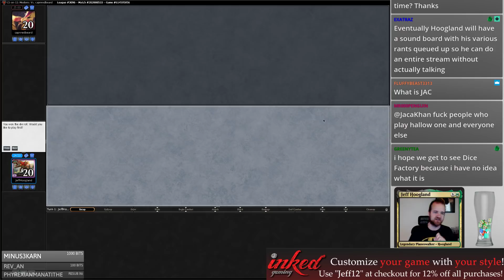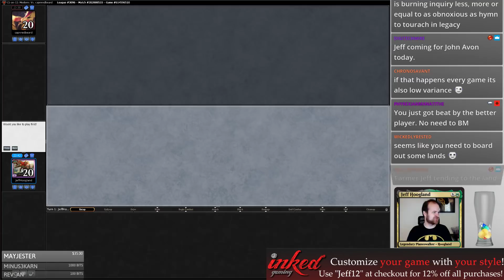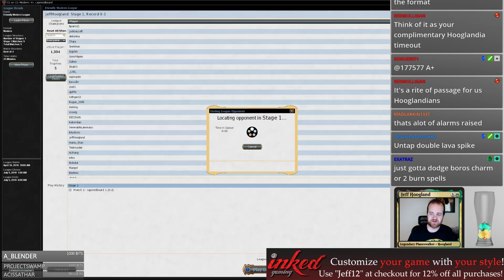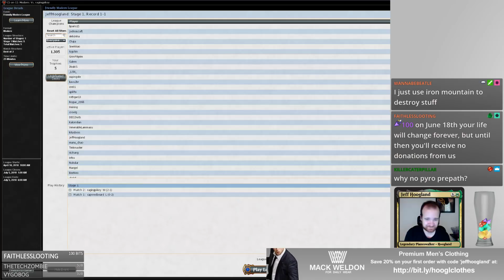Jeskai Tokens - Modern - June 4th, 2018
4 Arid Mesa
2 Bedlam Reveler
3 Gideon, Ally of Zendikar
2 Hallowed Fountain
2 Opt
4 Jeskai Ascendancy
4 Lightning Bolt
1 Mountain
3 Monastery Mentor
2 Lightning Helix
2 Island
4 Raise the Alarm
2 Sacred Foundry
4 Scalding Tarn
2 Secure the Wastes
4 Serum Visions
3 Spirebluff Canal
2 Steam Vents
3 Stoke the Flames
4 Young Pyromancer
1 Plains
2 Flooded Strand

2 Crumble to Dust
2 Lightning Helix
3 Path to Exile
2 Wear/Tear
2 Unified Will
1 Stony Silence
1 Dispel
2 Damping Sphere